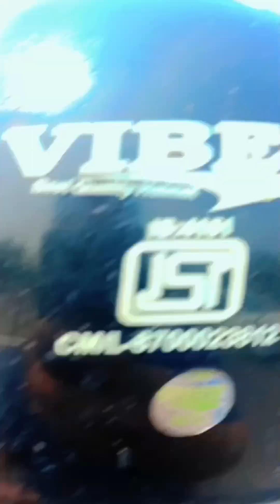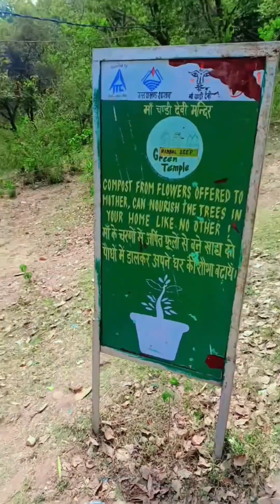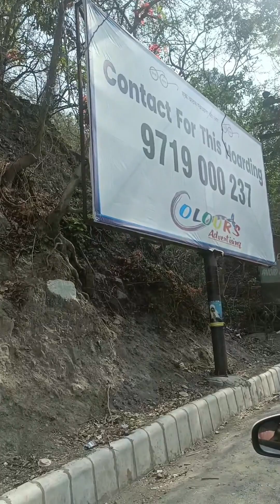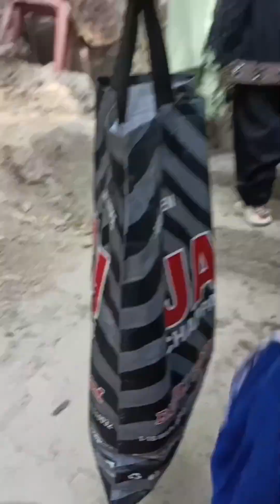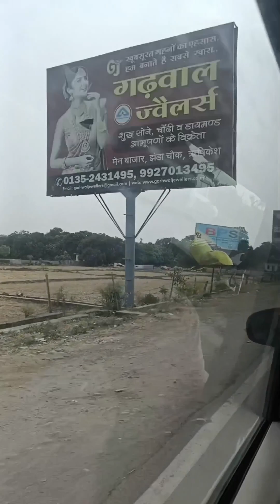Utrakhand Tour vlog